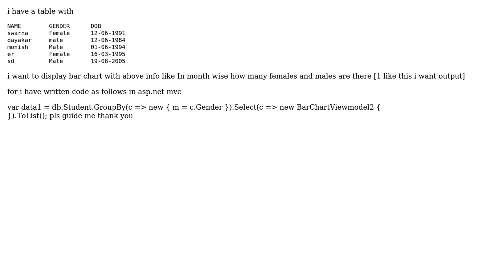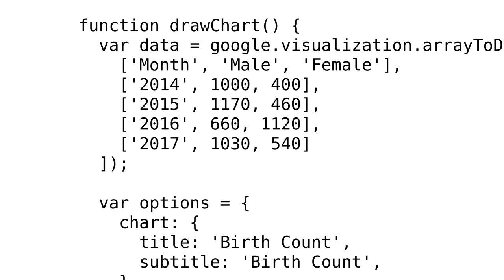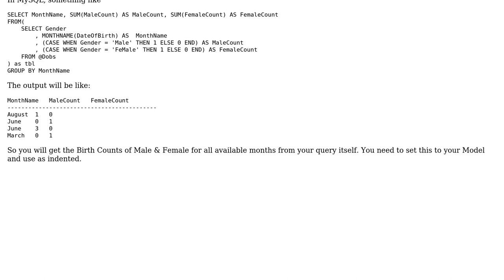How Do I Count Number of Males and Females based on their month of birth in asp.net mvc?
With thanks & praise to God, and with thanks to the many people who have made this project possible! | Content (except music & images) licensed under CC BY-SA | Music | Images & others | With thanks to user Ravikumar user Hitha user gjijo and the Stack Exchange Network Trademarks are property of their respective owners. You are responsible for your own actions.